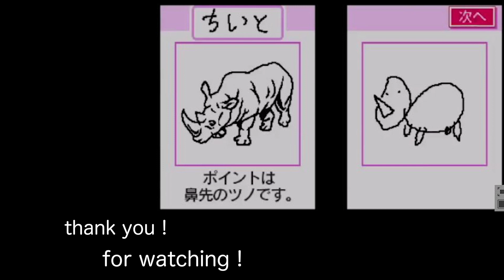出落ち【Splatoon３】#22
せめてギミックでやられてくれ